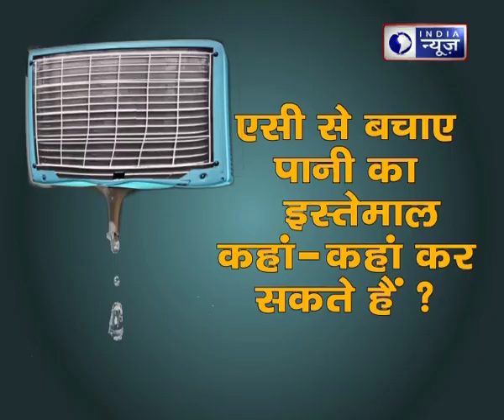Save AC Water Animation Video: पानी बना नहीं सकते तो बचाओ, एसी से टपकते जल का हल | Teekhi Mirchi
कहते है कि बूंद-बूंद से घड़ा भरता है और अगर घड़े भर पानी मिले तो कई काम आ सकता है। क्या आपने कभी सोचा है कि जो एसी आपके घर में कूलिंग देता है वही एसी आपको रोजमर्रा के काम में इस्तेमाल होने वाला पानी भी उपलब्ध करा सकता है। जी हां, इस वीडियो को देखिए और समझिए कि कैसे एसी से टपकता बूंद-बूंद पानी हमारे कई घरेलू कामकाज इस्तेमाल हो सकता है। वीडियो देखिए, पानी बचाइये और अपने साथ-साथ लोगों को भी जागरूक बनाइये।

Save AC Water Animation Video, Save Water Animation Video, Water Conservation Animation Video, Water Crisis Animation Video, Animation Video on Save Water, Save Water Animation cartoon, Save Water Awareness Animation, पानी बचाओ जीवन बचाओ एनीमेशन वीडियो

Teekhi Mirchi is politoons series by ITV Network (India News) where fun and knowledge seems to make a tangle of infotainment. We mainly focus on trending and controversial news from all over India.

It may be from any field like politics, entertainment, games, business etc. We create animated parody songs, spoof and humorous video about the issue by using 3D animated funny characters.

aakhiri boond,
aakhri boond campaign,
aakhiri boond campaign on save water,
save water,
Water Crisis animation video,
Save AC Water Animation Video,
itv network water conservation campaign,
water conservation campaign,
mission to save water,
water conservation campaign in India,
Water Conservation Animation video,
save water project,
animation video,
save water animation,
पानी बचाओ पर एनीमेशन वीडियो,
पानी की अहमियत का असरदार वीडियो,
पानी बचाओ जीवन बचाओ एनीमेशन वीडियो,
जल संरक्षण एनीमेशन वीडियो,
animated videos,
save water save life,
save water awareness,
तीखी मिर्ची,
Teekhi Mirchi,